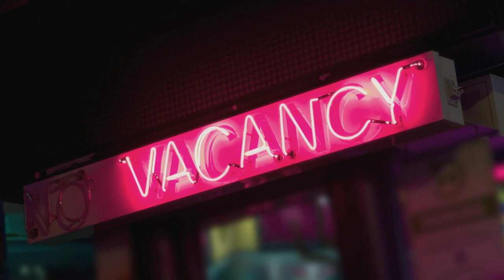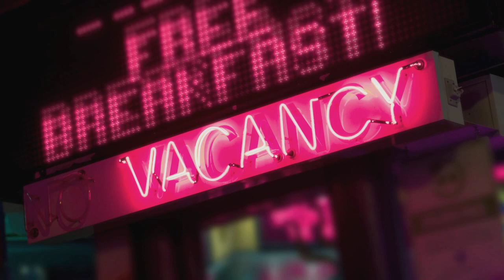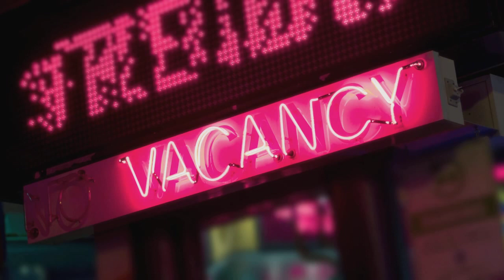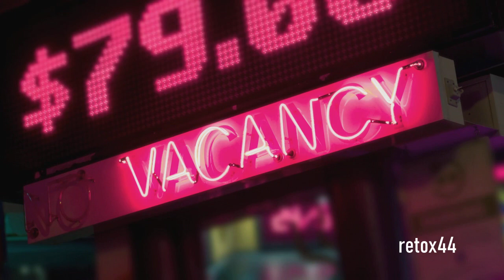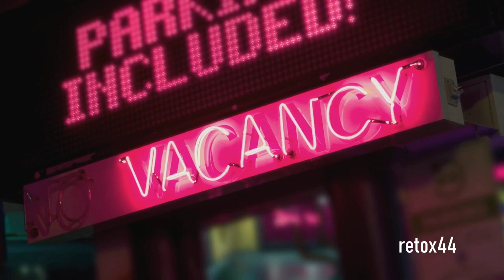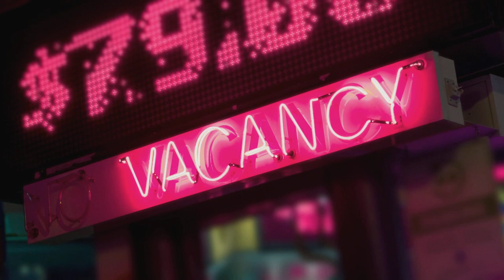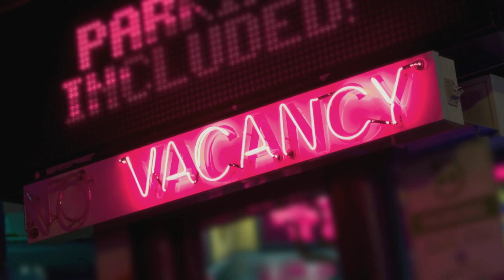Relaxing Ambient Soundscape - Playing Cards In A Roadside Motel While Listening To AM Radio/Ambience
Original soundscape -

Relaxing audio ambience consisting of the sounds of card games being played in a fairly dingy roadside motel, with an AM radio audible, as well as passing traffic along the highway and a rattling AC unit.

Video footage via Storyblocks